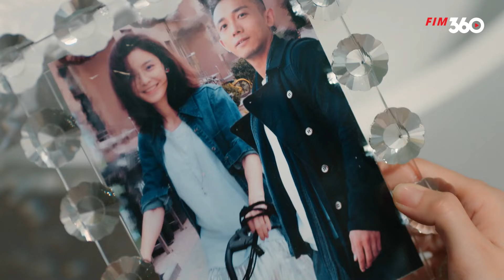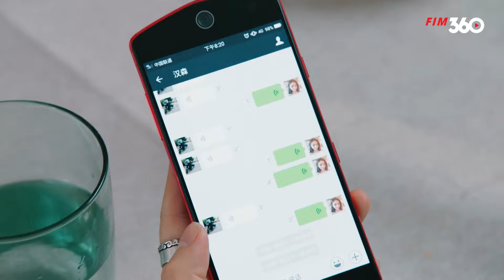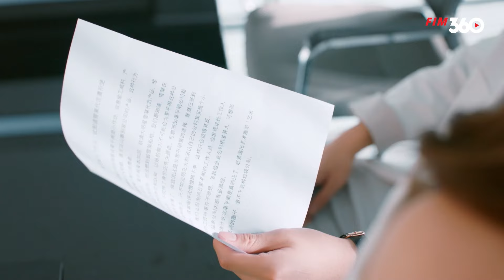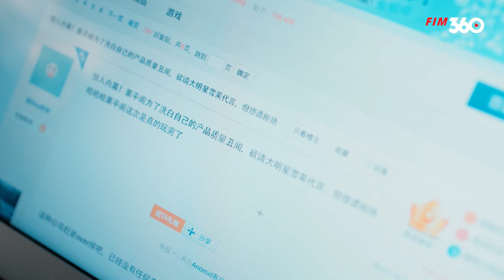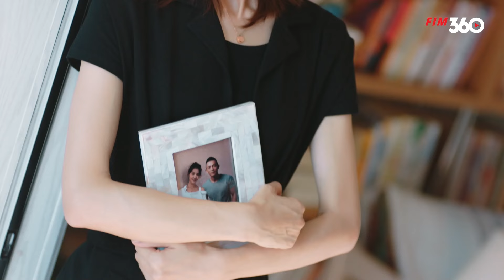CHUYỆN TÌNH HOA BỈ NGẠN - TẬP 12 (Thuyết Minh) Phim Bộ Ngôn Tình Trung Quốc Ngọt Ngào Hay Nhất 2024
Bộ Phim: CHUYỆN TÌNH HOA BỈ NGẠN
Số tập: 24
Quốc Gia: Trung Quốc
Lịch Chiếu: 20h00

© Bản quyền thuộc về : Phim Hay Chọn Lọc
© Copyright by Phim Hay Chọn Lọc